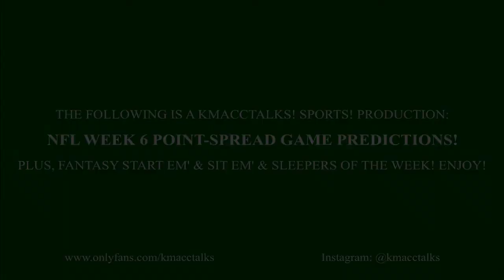KMaccTalks! SPORTS! NFL WEEK 6 Game Picks! WASHINGTON AT NY GIANTS! FANTASY SLEEPERS & MUCH MORE!!!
Welcome to the KMaccTalks Channel!

This Is KMacc Talks! SPORTS!

NFL WEEK 6 POINT SPREAD GAME PREDICTIONS!!!

PLUS!

FANTASY START EM' AND SIT EM'!!! ALONG WITH KMACC'S CERTIFIED SLEEPERS OF THE WEEK!

GAME #8!

WASHINGTON FOOTBALL TEAM AT NEW YORK GIANTS!
GIANTS -3.0 (O/U: 43.0)

SO I HOPE YOU SUBSCRIBE TO THE PAGE...I MEAN...ONLY IF YOU WANT TO WIN TONS OF MONEY BY PICKING EVERY ONE OF THIS WEEKS NFL GAMES CORRECTLY AND WINNING YOUR DAILY AND SEASON-LONG FANTASY MATCHUPS!!! ONLY WATCH IT IF YOU WANT TO WIN THOUGH, LOSING WILL NOT BE TOLERATED AT KMACCTALKS! SPORTS!

SO LET'S HAVE SOME FUN OUT THERE AND PICK EVERY GAME CORRECTLY AND EVERY FANTASY SLEEPER CORRECTLY THIS WEEK!!! I'LL SHOW YOU HOW!

AND MY WEEKLY NFL POINT-SPREAD GAME PREDICTIONS! AND MY FANTASY LOVE/HATE, START EM' AND SIT EM' & SLEEPERS OF THE WEEK & SO MUCH MORE!!!

YOU'LL NEVER FIND A BETTER RETURN ON INVESTMENT THAN THAT!!! YOU PAY $4...AND YOU MAKE $500 ON A BET OFF OF MY SUGGESTIONS ON THIS VIDEO?!?!?!!! I PERSONALLY THINK THAT'S A PRETTY FAIR TRADE RIGHT THERE!!!

HOPE YOU ENJOY THE VIDEO, COMMENT IF YOU HAVE ANY SUGGESTIONS...OR YOU JUST WANNA TALK, COMMENT AWAY!!!

APPRECIATE IT!!!

This is a channel hosted by Kevin "KMacc" McCarthy, in which KMacc, in short, talks! KMacc discusses HIP-HOP, SPORTS, VIRAL OR TRENDING SENSATIONS, & MOST IMPORTANTLY, RECOVERY FROM SUBSTANCE ABUSE!!! He is an amateur (self-proclaimed) comedian with a sarcastic, dry sense of humor, & he doesn't have all the answers or claim to be perfect, he definitely still struggles daily, so this is a place where he can vent all his feelings & emotions to his viewers, & hopefully help at least one person out there who is also struggling with his own recovery! This is a channel for growth & progress, but also a place where you can go to laugh and enjoy yourself & listen to someone you can hopefully relate to in at least some way. Life is amazing, we just need to focus on positivity & unity, not everything that separates or divides us, cause at the end of the day, we are all humans just trying to make it through another day successfully with a smile on our face!!!